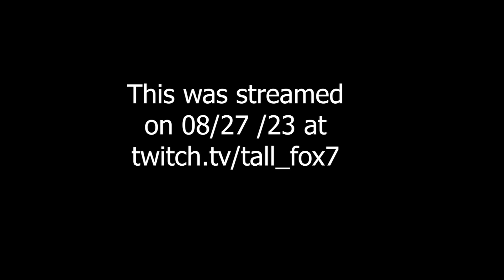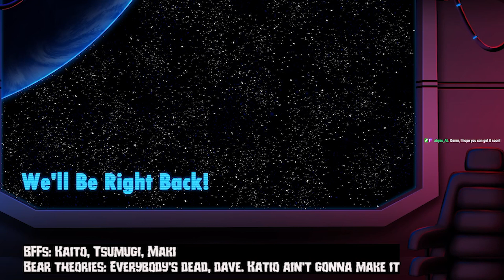Danganronopa V3 Day 10 | Tall Fox VODs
←- Where this was originally streamed